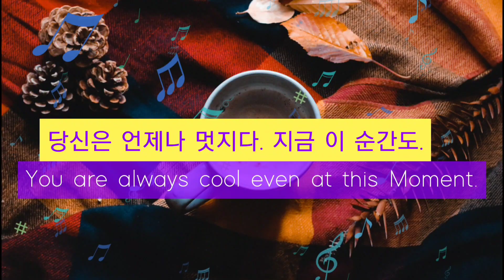모차르트 교향곡 38번 '프라하' K.504 | 칼 뵘 | Mozart Symphony No.38 | 베스트 클래식 ▶️ | 체인지 무드 | change mood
더욱 많은 음악들이 언제나 있습니다^^